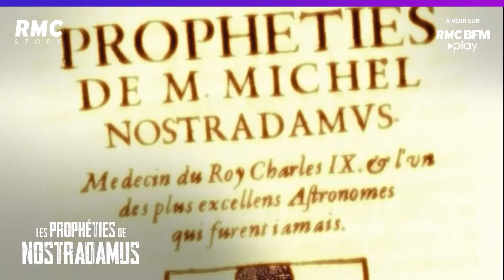Les prophétie de Nostradamus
Les prophéties de Nostradamus nous fascinent depuis des siècles. Beaucoup pensent qu'elles ont prédit les plus sombres moments de notre Histoire.

RMC BFM Play, du direct, des replays, des avant-premières et exclusivités gratuitement !